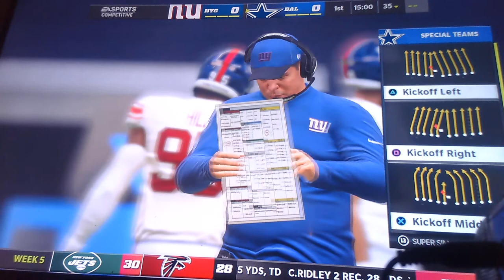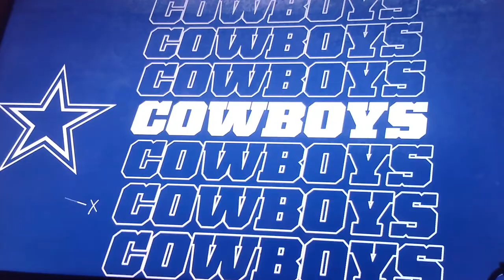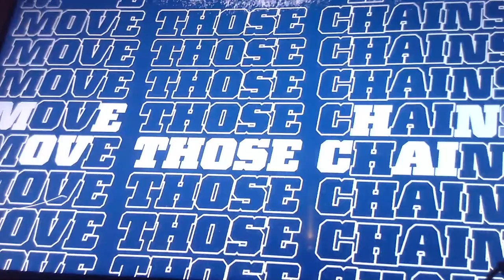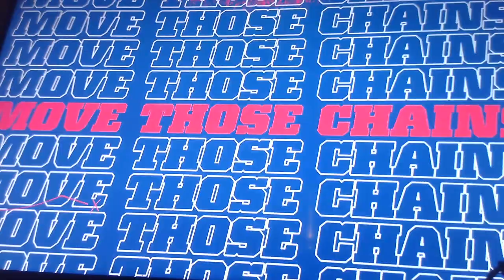Madden22 MaddenCOMPETITIVE Week 5 QTR1 Cowboys vs Giants 12 43PM Oct 9, 2021 StealthAliens NewWebcam